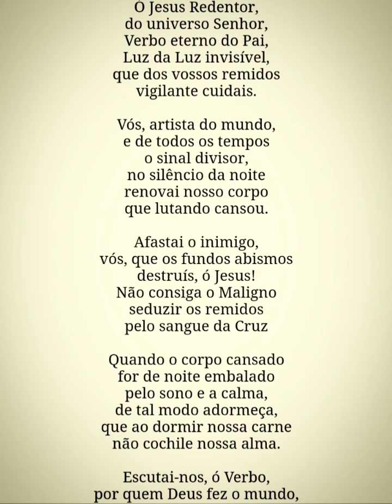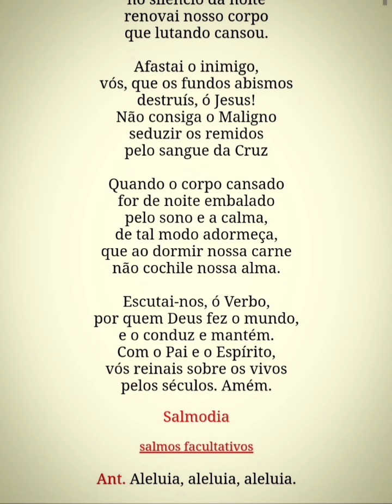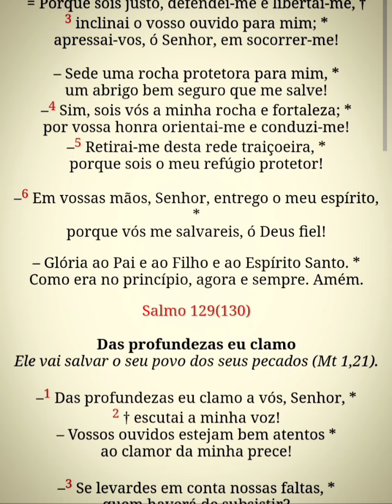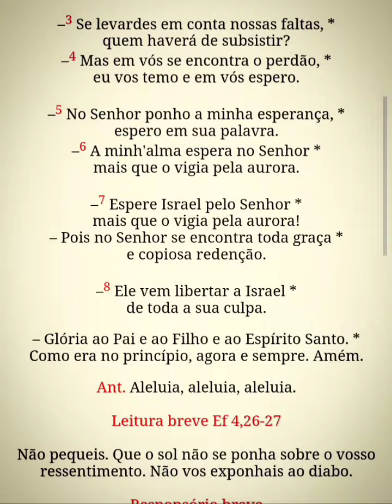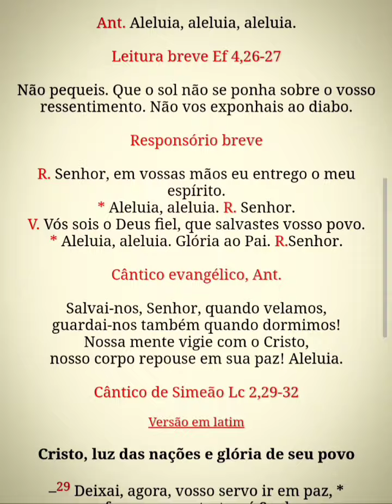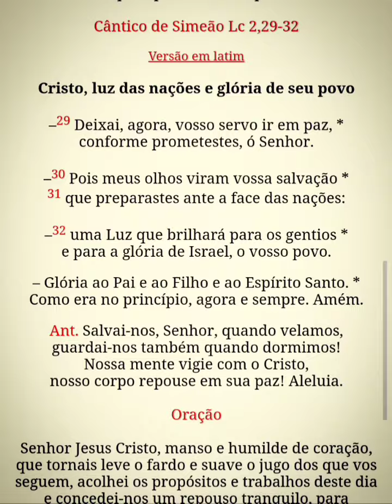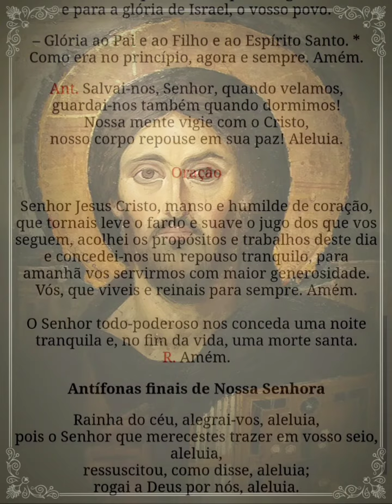Liturgia das Horas - Completas (quarta-feira)